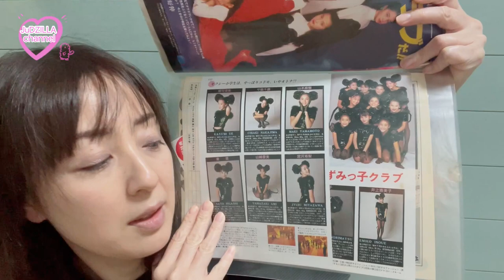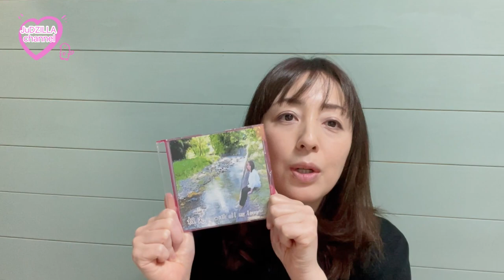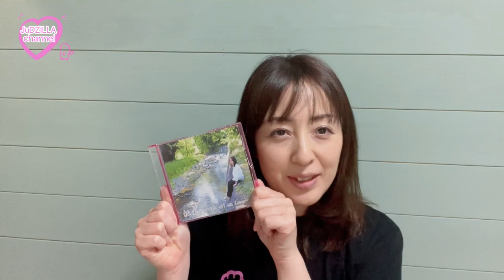はじめましての方も、お久しぶりの方も、どうも宮澤寿梨です！ じゅじらのノート#1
宮澤寿梨公式YouTubeチャンネルです。
ちょー初心者ですが、どうぞ宜しくお願い致します(^^)

1993年日本テレビ　とんねるずさんの『生でダラダラいかせて』の企画、セクシー小学生で芸能界入り、秋元康さんプロデュースの“ねずみっ子クラブ”にて『ねずみ算がわかりません』でCDデビュー！
熱闘甲子園レポーターや、ドラマ出演など『亡霊学級』では主演 を務めさせて頂きました。

その他写真集やDVDなども出版させて頂いております。

その後、東映スーパー戦隊シリーズ『星獣戦隊ギンガマン』ギンガピンク サヤ役で1年間ヒロインをやらせて頂いたりしております(^^)

現在は、ラジオ番組レインボータウンFMにて火曜beast‼︎‼︎『きらきらジョイフルタイム』にてメインパーソナリティを務めています。（毎月第4火曜日放送中）

その他、定期的にヒーロー、ヒロイン仲間と『ニヤニヤシスターズとしてイベント活動、ソロで歌活動なども行っております。
現在ソロ曲第二弾楽曲制作中！！

芸能活動から少し離れた今は毎日楽しく過ごせる事ができたらいいなと♡今ごろ？と思うけど思い切ってYouTube初めてみます。
マイペースに進みますが宜しくお願い致します。